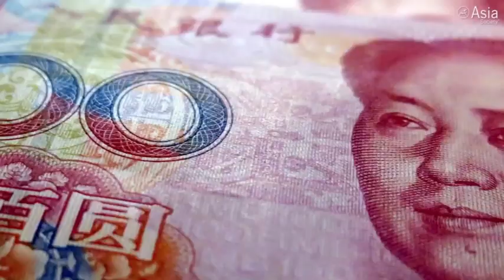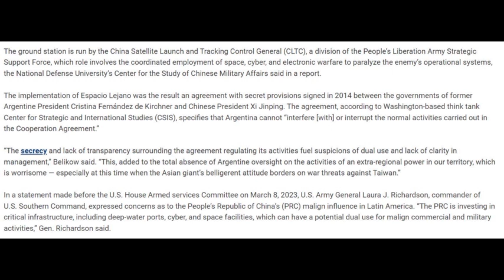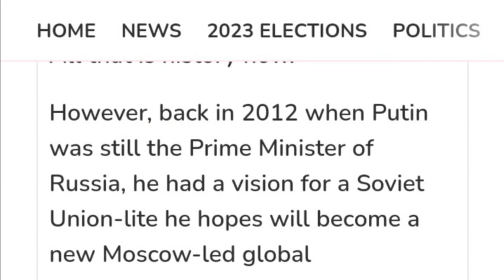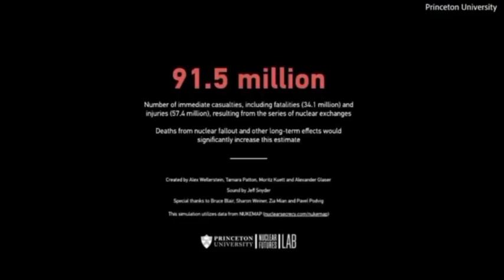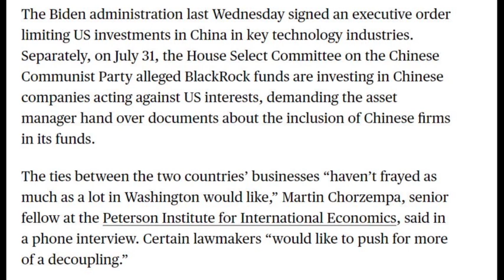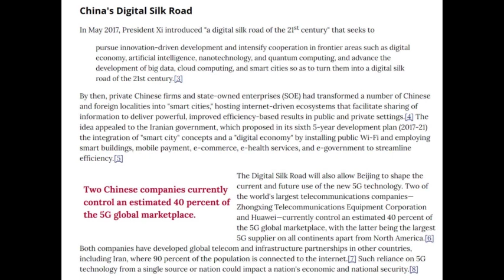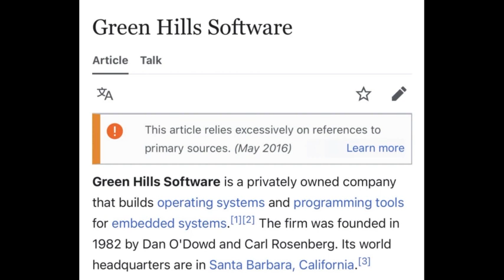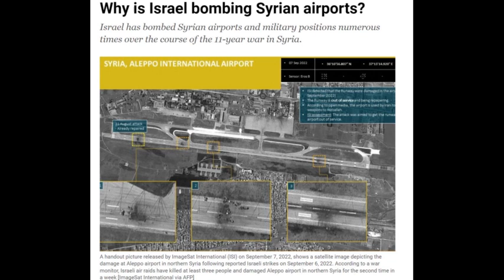What's going on....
source:
The Belt And Road Wars For A Multi-Polar World Order | Captain Titus Frost